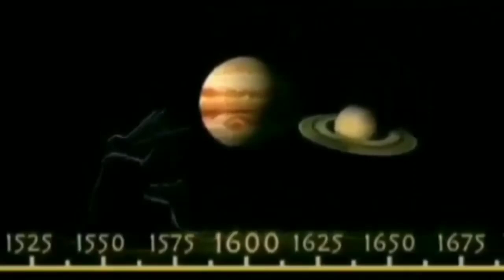Ajira Rasifala odia online 2021 |22 September 2021 | ajira rasifala odia 2021 today |today horoscope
Ajira Rashifal 22 September ମଙ୍ଗଳବାର Rashifal Today Odia Heroscope ଓଡ଼ିଆ ରାଶିଫଳ

odia bayagita
odia sadhubani
odia anuchinta
odia tips
odia vastu tips
vastu bichara
odia nitibani
Odia online
Odia bohu
Gyana Bhandara Odia
Super Odisha
Durga stv

Today rashifal odia re
today rashifal odia otv
today rashifal odia 2020
today rasifala odia live
today rasifala odia prarthana
today odia rasifala sambad
today odia rasifala odia

odia , new year , new years resolut